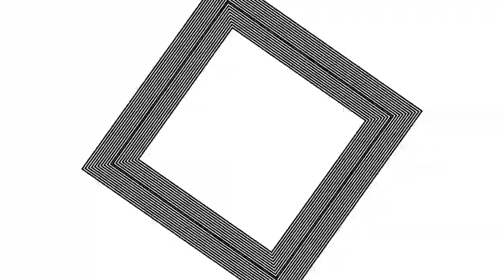HiBiKi StYle 第32回 尾崎由香の握力測定！りみりんには負けたくない！？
今回の担当は……尾崎由香です！

制作：株式会社 響
プロデュース・撮影・編集：小澤勇人
構成：浅野ゆうじ・田中克樹